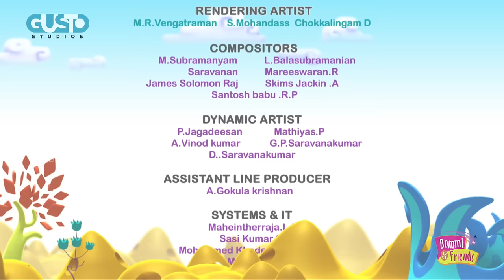A little Help From My Friends |Cartoon Video Song,Kids Shows,Animation Movies For kids,Cartoon,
A Little Help From My Friends ✿ Magical Libro Book ✿ Obedient Bommi, Prodigy Boris

3d animation tutorial,
3d animation cartoon,
3d animation video,
3d movies,
3d movies full,
animation,

preschool ,
cartoon,
cartoon for kids,
cartoon movie,
cartoon video,
animation movies for kids,
kids movies full,
kids shows,
2d animation,

Obedient Bommi, Curious Yip, Genius Taco, Shining Remba, Prodigy Boris, Inventive Maya, Magical Libro Book, A Tailing Tale, Boris Birthday , The Great Race, Try Try Again, A Taco Tale, Scary and Funny Rides, The Big Clean, Snoogle Berry Delight, Rainbozzles and Dazzle Flowers, Greetings From Dazzle Land, Cheers for Fears , 68+ Mins Bommi and Friends Tamil Stories 3D Animation, Bommi and Friends Beach Day Surprise Dazzle, Treasure Chest Surprise Dazzle, Magical Art Hat Suprise Dazzle, Bommi and Friends Cool Drinks Surprise Dazzle, A Little Help From My Friends , 44+ Mins Bommi and Friends Stories Collection For Kids

Obedient Bommi:
A sweet five year old girl filled with curiosity to learn more about life, Bommi hails from rural India. Bommi has been brought up to be practical, obedient and unfailingly polite.
Curious Yip:
Yip is a puppy and, as such, is irrepressibly energetic and insatiably inquisitive. When he speaks, it's usually in the form of a question, though he often doesn't have the patience to stick around for the answer.
Genius Taco:
Taco is a like a detective-very curious and looking for problems to solve...sometimes he even creates those problems so that he can solve them! His instinct to solve problems in overly complicated and unusual ways often can lead him and the group into some fun trouble!
Shining Remba:
Remba is one tall diva, smart as a whip and bound for Hollywood. She loves all accessories and has a flare for style. She keeps trying to spruce up the other characters who sometimes take her advice, but sometimes take offense. The last thing she would want to do is hurt anyone's feelings, but just can't see why anyone wouldn't want a free make-over.
Prodigy Boris:
 Boris is quiet, steady, gentle and thoughtful - the kind of friend one can count on in any given situation. His high tolerance for the antics of his friends reflects his deep affection for them. However, as much as he enjoys their company, he also enjoys his time alone. He is not saccharin sweet he can have a temper when pushed too far and he has a lovely sense of humor.
 Inventive Maya:
 Maya, is a bird with a passion for gizmos and inventions, but she is a little lazy so is always looking for technological ways to save energy hers that is. She has traveled around and seen things.
Magical Libro Book:
 Libro is the pop-up book that host Dazzle Land. Libro is like a smart golden retriever. He has unconditional love for Bommi. He seems to be able to know what she needs, as well as when she needs it. And he is playful, frisky and sometimes too rambunctious

✿ BOMMI & FRIENDS ✿ (Tamil Short Moral Stories For Kids in 3D Animation HD)
★ Greetings From Dazzle Land ★